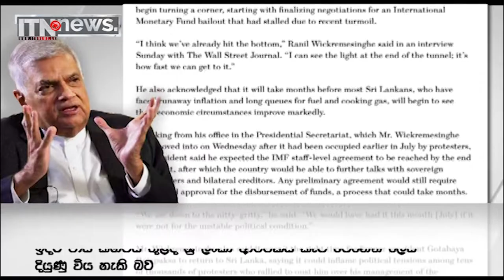"ගෝඨාභයට යළි දිවයිනට පැමිණීමට හොඳම අවස්ථාව මෙය නොවේ"